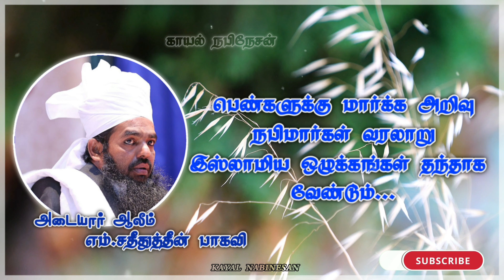பெண்களுக்கு தேவையான மார்க்க அறிவு / Adyar Aalim / Tamil Bayan / Kayal Nabinesan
ᴀssᴀʟᴀᴍᴜ ᴀʟᴀɪᴋᴋᴜᴍ ᴡᴀ ʀᴀʜᴍᴀᴛʜᴜʟʟᴀʜɪ ᴡᴀ ʙᴀʀᴀᴋᴀᴛʜᴜʜᴜ

பெண்களுக்கு தேவையான மார்க்க அறிவு / பெண்களை கொச்சை படுத்தும் மீடியாக்கள் / Very Improtant Of Islamic Women Education Speech By Adyar Aalim Sadidudeen Baqavi..

This Is A Best Tamil Islamic YouTube Channel Where We Can Get Best Tamil Bayans With The Evidence Of Al Quran And Ahlus Sunnah And With Love Of Our Most Lovable Prophet ﷺ  From Our Special Best Islamic Leaders And Scholars..

tamil bayan,
sunnath jamath bayan,
sunnath jamath,
sunnath jamath aqidah,
adyar aalim,
sadidudeen baqavi,
தமிழ் பயான்,
தமிழ் பயான் சுன்னத் ஜமாஅத்

KAYAL NABINESAN.